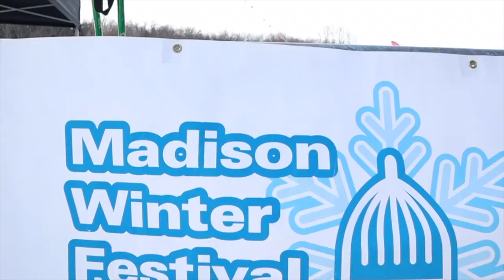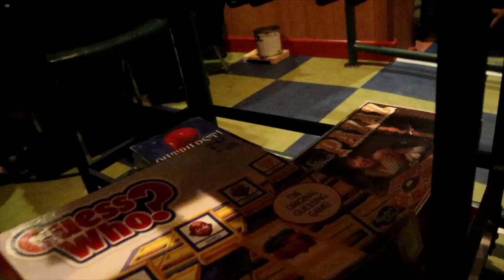Things To Do In Madison Wisconsin in the Winter! - Skijoring, Winter Festival, and More!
Madison Wisconsin Winter Festival - Skijoring, Snow, and Staying at The Graduate Hotel

I'm all about trying new sports so when I had the opportunity to try Skijoring at the Madison Wisconsin Winter Festival, you know I had to go! My skiing skills are rough to say the least so why not try them while being pulled by a dog!

Check out this awesome festival and see why The Graduate Hotel is the perfect place to crash at the end of a day in the snow. Complete with board games at their rooftop bar Camp Trippalindee!